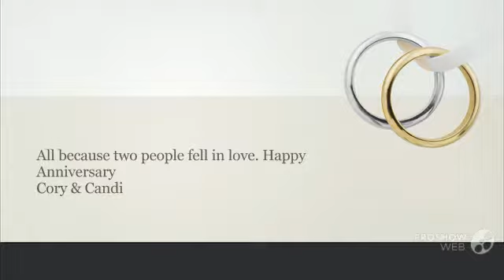Cory and Candi